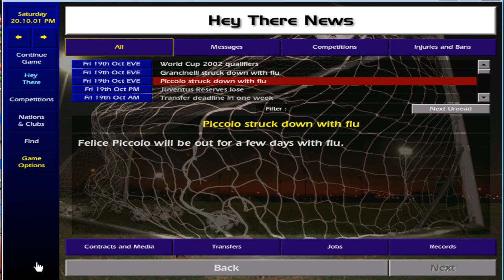Juventus - Championship Manage 01-02 - Need Help!